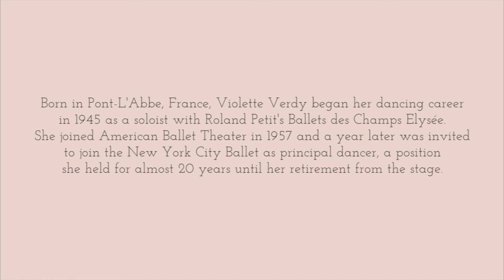Violette Verdy Remembered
Born in Pont-L'Abbe, France, Violette Verdy began her dancing career in 1945 as a soloist with Roland Petit's Ballets des Champs Elysée. She joined American Ballet Theater in 1957 and a year later was invited to join the New York City Ballet as principal dancer, a position she held for almost 20 years until her retirement from the stage.

In 1977 Ms. Verdy was appointed the first female Artistic Director of the Paris Opera Ballet and later became Artistic Director of the Boston Ballet.The French government conferred two separate honors upon her. In 1973, Violette Verdy received the Chevalier de l'Ordre des Arts et Lettres, while in June of 2009, she received the Ordre National de la Légion d'Honneur.